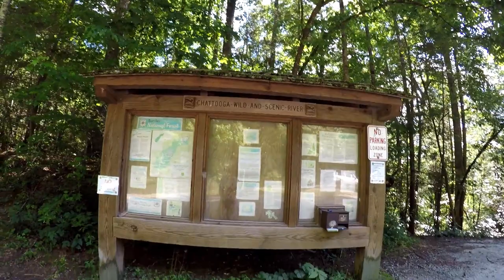Woodall Shoals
Spent a day at Woodall Shoals on the Chatooga River in Longcreek, SC.